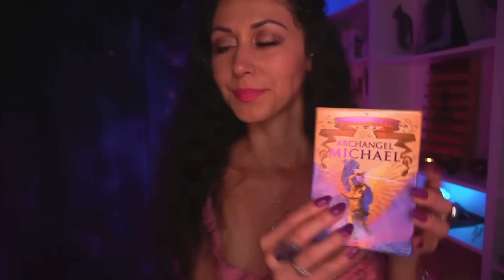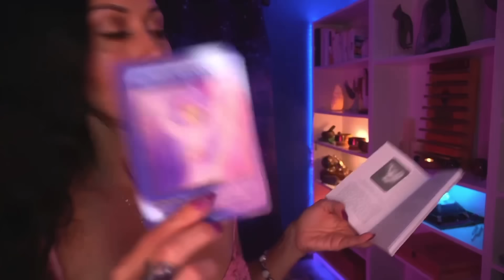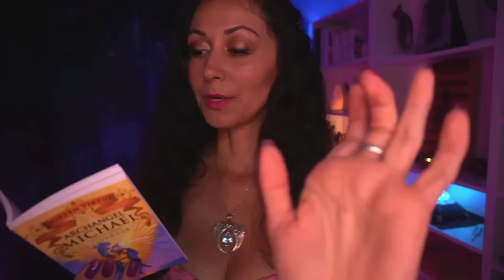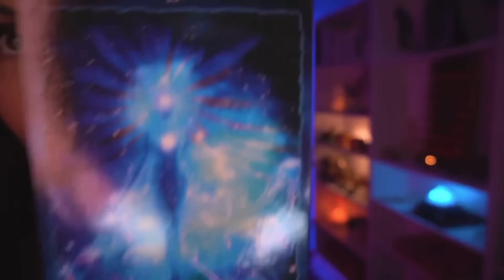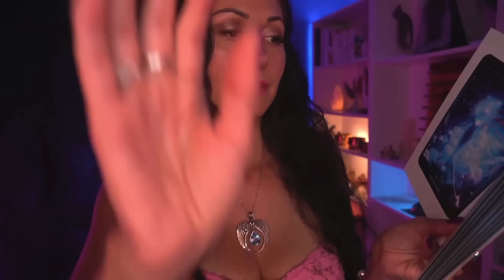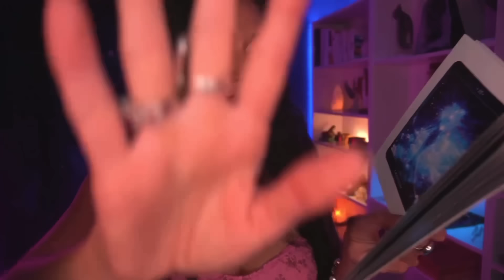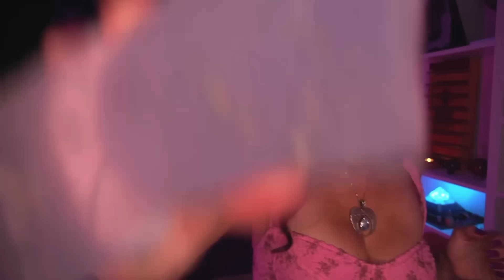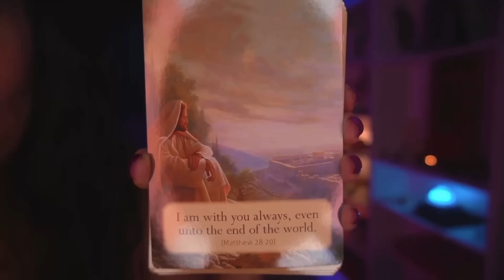Angel healing 144k activation 🌹😇🪽 Heavenly vibes peaceful SLEEP😴 ☁️💤 Gratitude 🙏Galactic Reiki ASMR